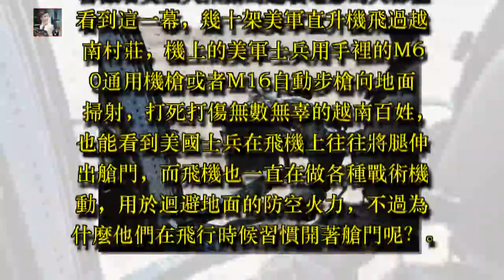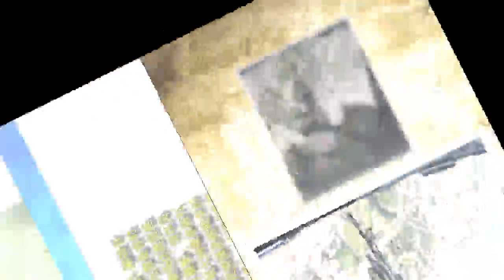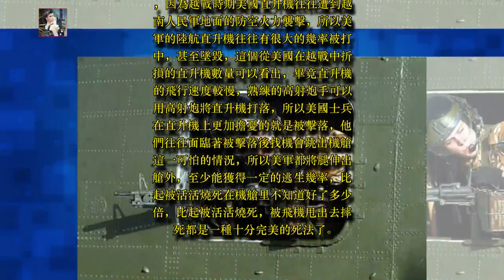越戰時期的美國大兵為什麼不關直升機艙門？小命重要